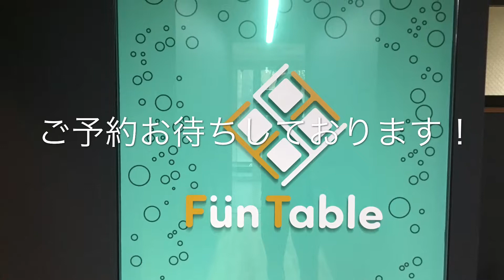【卓球】駒澤大学所属コーチ！おすすめ練習方法〜フォア前→バック〜！【卓球するなら横浜市都筑区のファンタブル】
おすすめ練習方法
駒澤大学所属の松浦コーチによるおすすめ練習方法！
試合でフォア前を処理した後に一番遠いバックを突かれても落ち着いて処理できるようになります！

横浜にあるおしゃれな卓球場ファンタブル！

レッスンのご予約はこちら！